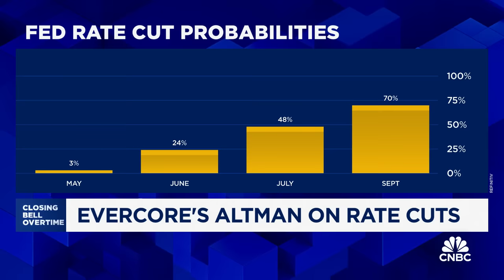Evercore's Altman: U.S. economy outpacing every single forecast, soft landing has already happened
Roger Altman, Evercore Founder, joins 'Closing Bell Overtime' for a wide ranging interview including the economy, inflation, the federal reserve and more.